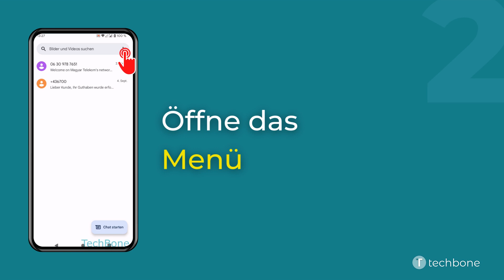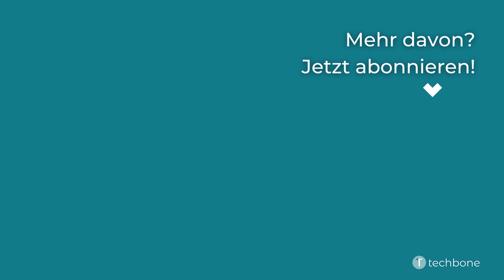Ton bei ausgehenden Nachrichten ein-/ausschalten [Android 13]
Du möchtest wissen, wie man auf einem Android-Smartphone den Ton bei ausgehenden Nachrichten (SMS) kann? Diese Anleitung zeigt dir, wie es unter (Stock) Android 13 geht.

0:00 Intro
0:05 Öffne die App Messages
0:15 Öffne das Menü
0:25 Öffne die Einstellungen
0:35 Tippe auf Allgemein
0:45 Aktiviere oder deaktiviere Ton bei ausgehenden Nachrichten